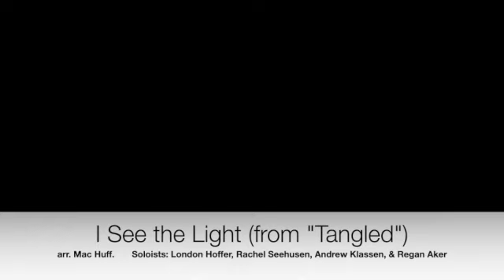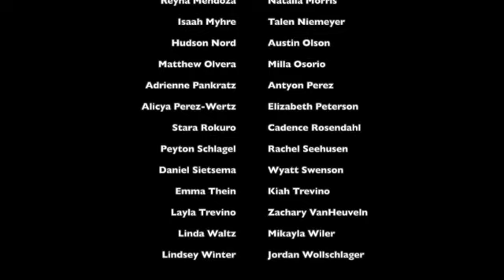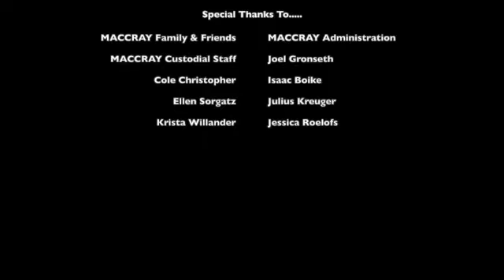2021 Spring Choir Concert